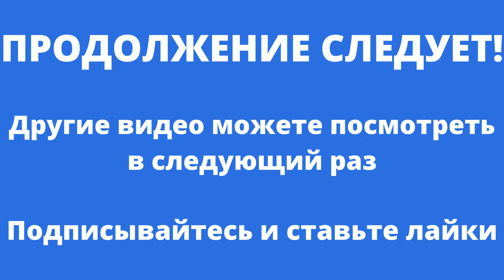Ллорет де Мар Жизнь Вчера Сегодня Завтра Еду в автобусе на занятия испанского языка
Сделала видео о том как я еду в автобусе  на занятия испанского языка. Может и вам это будет интересно.
мои плейлисты:
Шитье - мое хобби
Бесплатно скачать
вышивка - моя любовь
Вязание спицами
Вязание крючком
Рукоделие от Ирины
Своими руками
Продажа журналов
Ллорет де Мар Жизнь Вчера Сегодня Завтра